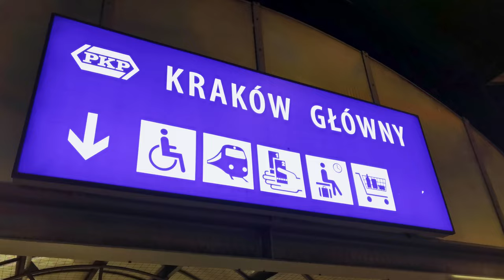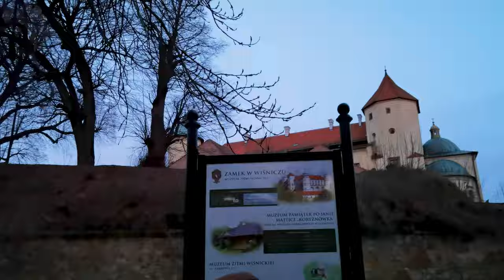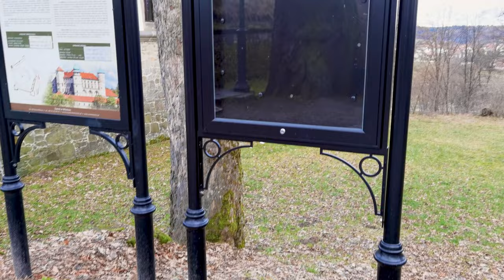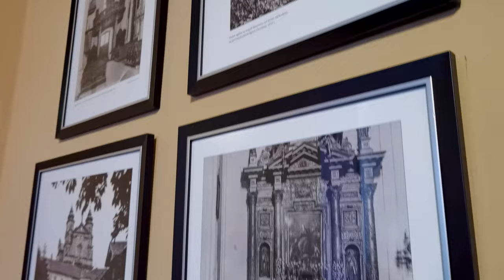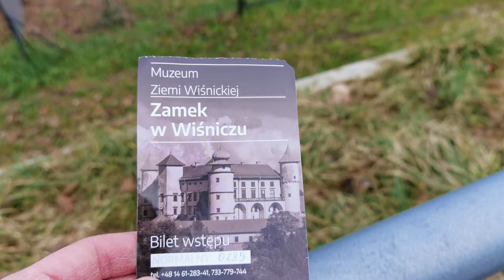Jak robię sobie zdjęcia na przykładzie wschodu słońca nad Zamkiem w Wiśniczu | Nowy Wiśnicz, S03E01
Cześć wszystkim, na pierwszy wyjazd w 2023 roku zdecydowałem się na Nowy Wiśnicz. To co dodaje atrakcyjności do zdjęcia to m.in. pora dnia, o której robione jest zdjęcie. Dlatego też wybrałem się na swoją pierwszą wyprawę w tym roku wcześnie rano. Prognozy pogody nie były optymistyczne, gdyż musiałem zdążyć ze wszystkim do południa. Po dotarciu na miejsce dwoma środkami transportu, od razu to co rzucało się w oczy to niebo. Już pierwsze kolory zaczęły się pokazywać. To jest ta pora dnia kiedy ulice są puste, a miejsca gdzie w ciągu dnia niekiedy ciężko przejść są opustoszałe. Wschód słońca to moja ulubiona pora dnia przez ciszę i kolory powoli pojawiające się na niebie. W tym filmie przedstawiam mój sposób jak sam sobie robić zdjęcia. Udało znaleźć pewne miejsce do zdjęć, a efekty będziecie mogli zobaczyć na filmie.